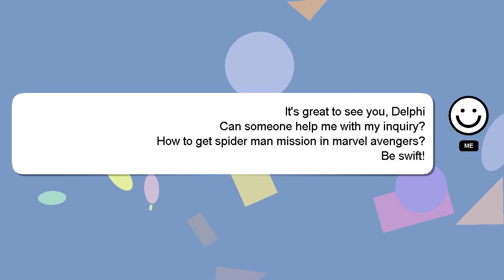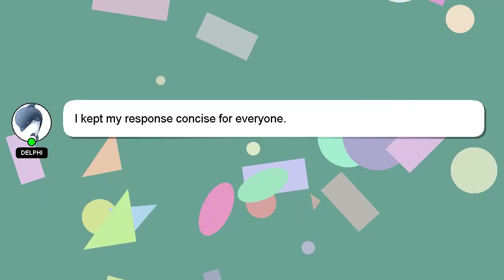How to get spider man mission in marvel avengers?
Allow me to introduce myself briefly, Hello, I am Delphi. I am here to help you get the answers you are seeking. - How to get spider man mission in marvel avengers?

Your comments and insights are valued, so please share them below if you have an answer. A 'heart' from me will be given to show my gratitude for your contribution.

*2 What we are experimenting :*